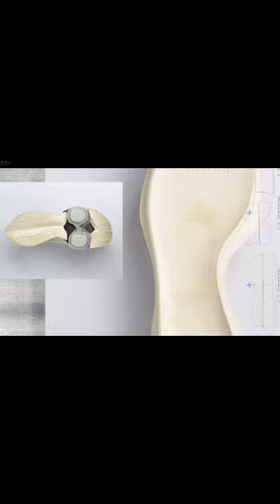Sneaker Genealogy Trailer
The trailer for my new series: Sneaker Genealogy! In this series I’ll take you on a journey from the prototypes, to the final hype that gets marketed to you, and how a shoe has evolved in that time! I have a handful of shoes picked out for this, but let me know what shoes you want to see featured in this series!